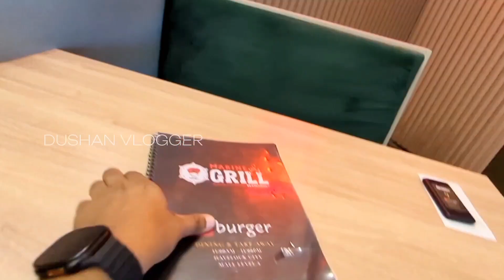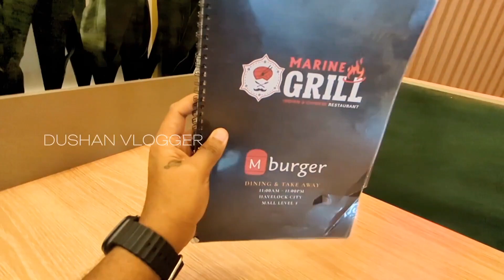Next Level Submarine🥖 Best Customer Service ♥️